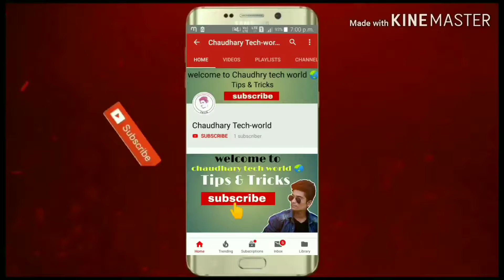PUBG Mobile Lite Gameplay with 1GB Ram Smartphone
Hello , main redmi  phone me pubg play kia or test kis mujhe kafi accha result laga how to play pubg in redmi phones,realme,oppo,vivo,samsung,

 video coverd this topic:
PUBG Mobile Lite Launched in INDIA !!! | For Slow Phones | Pubg on cheap android phones with 2gb ram 41 Kills Record Out of 60 Players ! Pubg Mobile Lite Gameplay .PUBG MOBILE LITE - India Launch Android Gameplay | 25 Kills PUBG Mobile Lite vs PUBG Mobile what is the difference? PUBG Mobile Lite New Update Solo vs Squad Gameplay in Hindi PUBG Mobile Lite is Here | Download PUBG Mobile Lite Now.PUBG Lite Live Stream India • PUBG LITE Gameplay HD